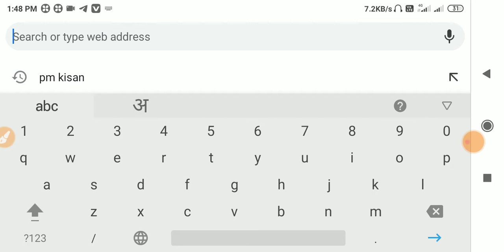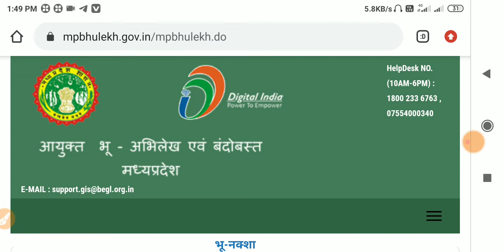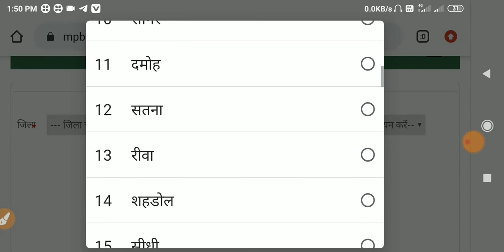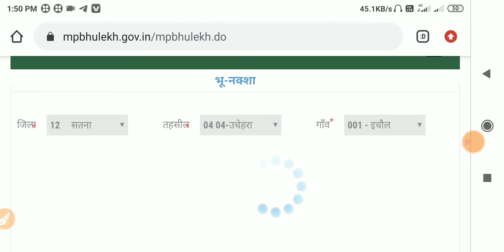खेत का नक्शा कैसे देखें मोबाइल में।। How to check land map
mobile se ghar baithe apne khet ka naksha kaise dekhe
khet ka nasha kaise dekhe
naksha kaise dekhe mobile se mp bhulekh